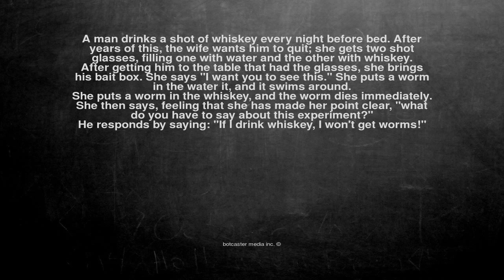Ok, here is the joke. A man drinks a shot of whiskey every nig...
A man drinks a shot of whiskey every night before bed. After years of this, the wife wants him to quit; she gets two shot glasses, filling one with water and the other with whiskey.

After getting him to the table that had the glasses, she brings his bait box. She says "I want you to see this." She puts a worm in the water it, and it swims around.

She puts a worm in the whiskey, and the worm dies immediately. She then says, feeling that she has made her point clear, "what do you have to say about this experiment?"

He responds by saying: "If I drink whiskey, I won't get worms!"